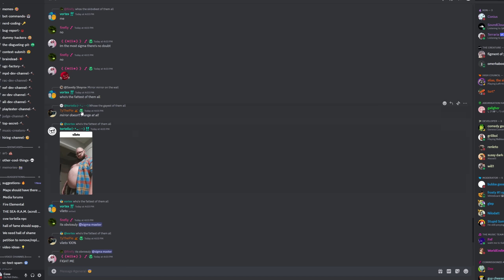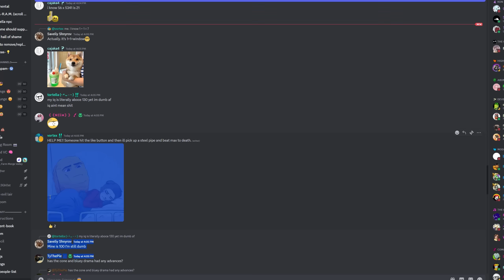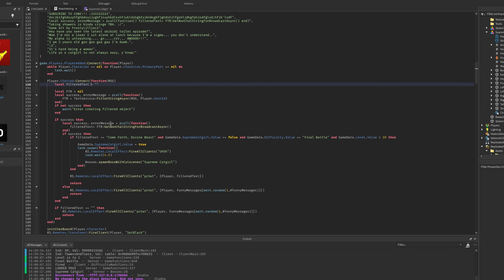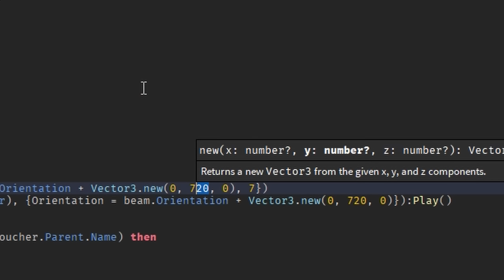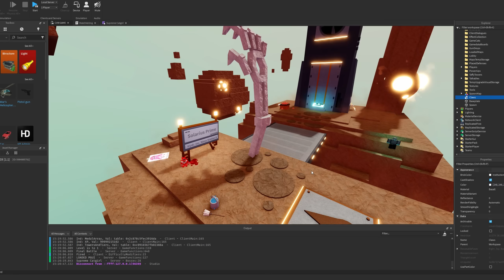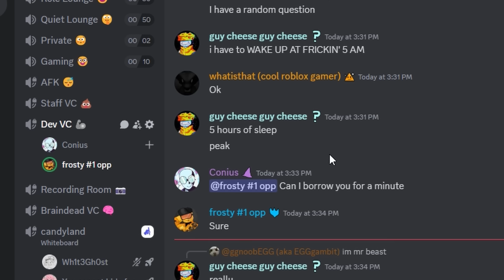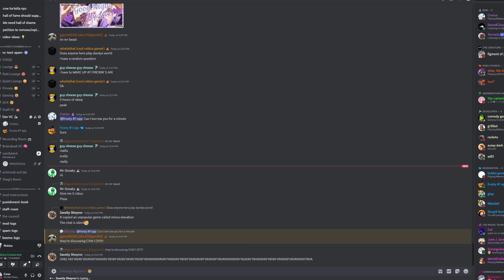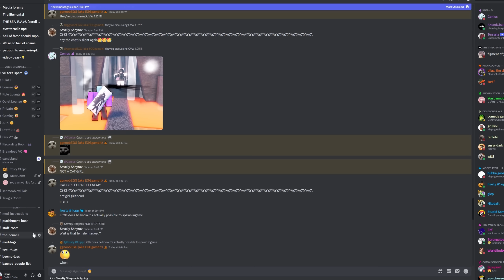ADDING THE WORST FAN SUGGESTION EVER.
It's over.
I will probably do a sequel to this in the future HA but with Towers.
Even though I chose a peculiar community request to add here, I actually do enjoy going through your ideas, as that was something I liked doing with various fandoms when I was younger.

0:00 - INTRO
1:20 - SCRIPTING
6:10 - PLAYTESTING